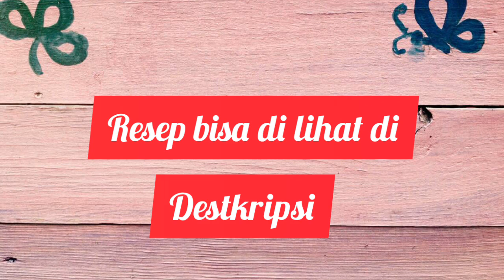Resep Pempek adaan Ikan tengiri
Bismillahhirrahmannirrahim

Assalamualaikum pemirsa,pempek adaan cara membuatnya sangat mudah. Resep Pempek adaan ,ada yang mengunakan ikan tengiri ada juga yang tidak ,biasanya di sebut pempek adaan dos dan untuk kali ini saya bikin pempek adaan ikan tengiri.

Bahan bahannya

1 kg ikan tenggiri
600 ml air
600 grm Sagu tani/tapioka(
3 batang daun bawang
4 butir telur
2 sdm garam
1 sdm penyedap /kaldu jamur
1 sdm merica
Minyak untuk mengoreng

Untuk cara bikin pempek adaan bisa di lihat di video kita ya
Semoga bermanfaat... Assalamualaikum..🙏🙏